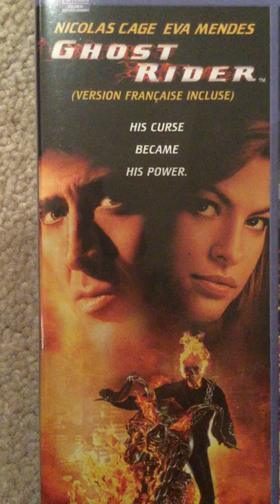Ghost Rider (2007) 15th Anniversary